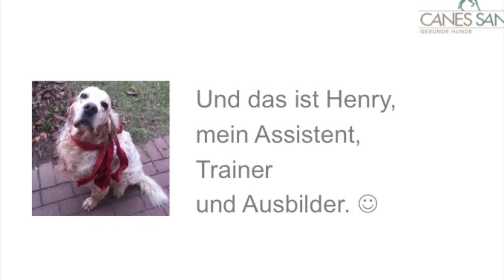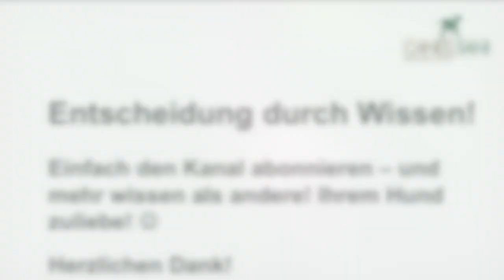Schmerzen beim Hund, Teil 2: Kann Ihr Hund sich (noch) so hinsetzen oder -legen?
Schmerzen beim Hund: Wie erkenne ich, ob mein Hund Schmerzen hat? Hierzu noch weitere aufschlussreiche Videos aus meiner Tierheilpraxis Lüneburg und

Wenn Sie der Meinung sind, dass Ihrem Hund etwas weh tut oder Sie sich unsicher sind, dann suchen Sie bitte einen auf Orthopädie spezialisierten Tierarzt und/oder einen Hundephysiotherapeuten auf!

Es geht in diesem Kanal um etwas sehr, sehr Wertvolles: Es geht um die Gesundheit Ihres einzigartigen Hundes.

Impressum

Angaben gemäß § 5 TMG:

Gabriele Engelbart
Tierheilpraktikerin
Hundephysiotherapeutin
Am Sportzentrum 4a
21522 Hohnstorf